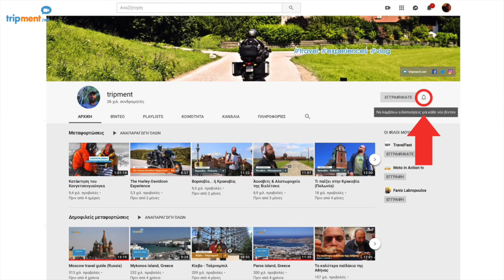Η εξέλιξη στην αρχιτεκτονική των εξαρχείων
Ένα ταξίδι στον χρόνο για να εστιάσουμε στην εξέλιξη της αρχιτεκτονικής των πολυκατοικιών με φόντο την περιοχή των Εξαρχείων. Ένα παλιό βίντεο που είχα κάνει το 2011, μια περίοδο που το high definition δεν είχε ακόμα διαδοθεί, δεν ήμουν εξοικειωμένος με το editing, οπότε το αποτέλεσμα δεν είναι καλό. Το θέμα όμως έχει μεγάλο ενδιαφέρον και αξίζει να το δείτε.